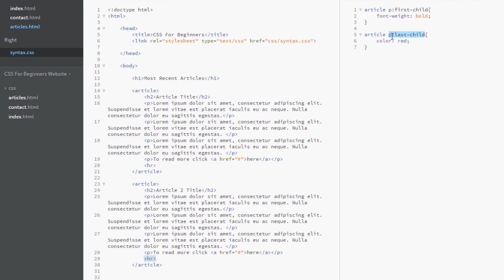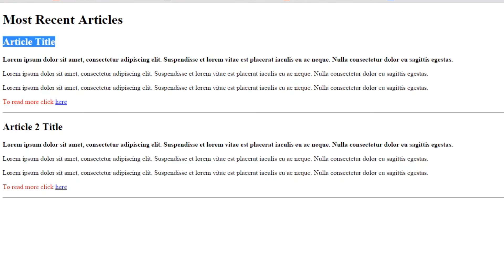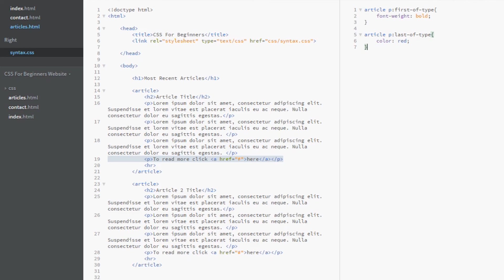CSS Tutorial For Beginners 22 - First & Last of Type Selectors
Yo ninjas, I'm back with another CSS tutorial for beginners, and in this lesson I'll be explaining exactly what the heck a first & last of type pseudo class is. We can uses first and last of type selectors when first-child and last-child just don't cut it, and so we don't have to go filling our code with worthless junky classes that make no sense whatsoever. Chill, peace, fun & keep coding my friends :).

HTML Basics Course

Social Links